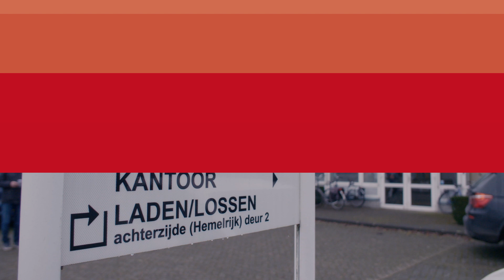Op de werkvloer bij DURFgroep WSDjournaal januari 2022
De DURFgroep wordt ingezet bij werkgevers in de regio waar er een inpak- of ompakklus gedaan moet worden die tijdelijk is. Het is een vast team van collega’s met Miranda Beekmans als eerste medewerker. Zij vertelt je graag wat er zo leuk is om buiten WSD te werken. Momenteel werken ze bij Dekomann in Boxtel en de bedrijfsleider daar is erg blij met onze collega's!